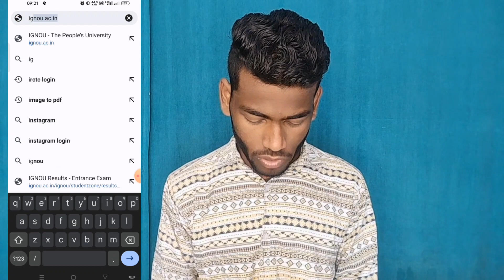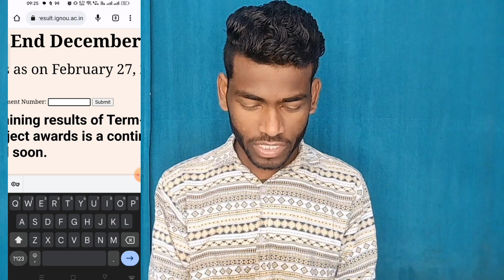Ignou Result Update 2022 December Session इस भाई का रिजल्ट 4 मे फेल हो गया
Ignou Result Update 2022 Today इस भाई का रिजल्ट आ गया

Hello Aap sabhi Ko In Group and instagram ko Follow Kare \

Ignou Result Update इस भाई का रिजल्ट बहुत अच्छा आया

Ignou Result Update 17 September 2022 June Exam Result Aa gya Big Update
 हेलो दोस्तों इस वीडियो में आप सभी को बता दिया गया है कि किस तरह से इग्नू का रिजल्ट अपडेट हो गया है भले ही वेबसाइट पर अभी भी 31 सितंबर 2021 अगस्त 2022 ही दिखा रहा है लेकिन अपडेट हो चुका है क्योंकि अभी अभी मेरा रिजल्ट आया है तो आप सभी भी जाकर देखें वीडियो को किस किस तरह से वीडियो में बताया गया है कि किस तरह से रिजल्ट आया है इस तरह से आप भी देख सकते हैं पूरा वेबसाइट पर जाकर देख सकते हैं बिल्कुल आपको इस वीडियो में इनरोलमेंट नंबर डाल कर दिखाया गया है लाइफ में और लाइफ में कोई इसमें फोटो तो नहीं है जिससे कि आपको लगेगी की बनाई गई है
Quires-
ignou result
ignou
ignou update

Ignou Result Update 21  September 2022 June Exam Result Aa gya Big Update
Quires-

Ignou 2022 December Result

Ignou Result Update 2022 December

Ignou Update

ignou result
ignou
ignou update

Ignou Result Update Today इस भाई का रिजल्ट समझ नहीं आ रहा